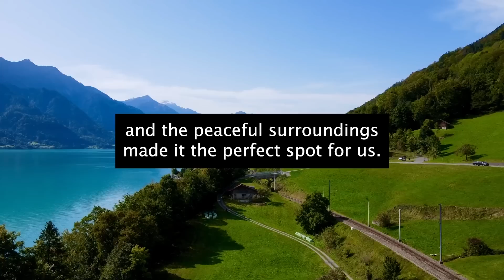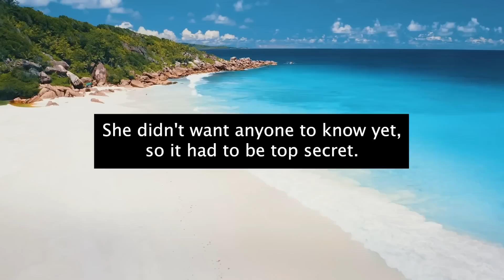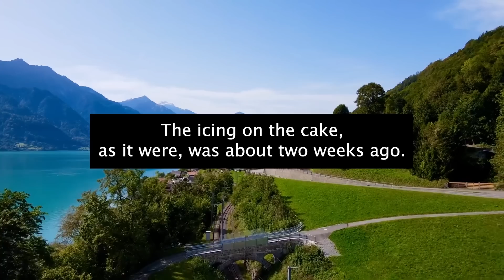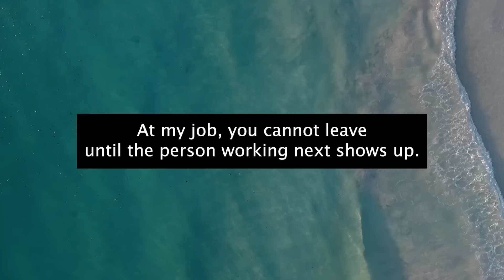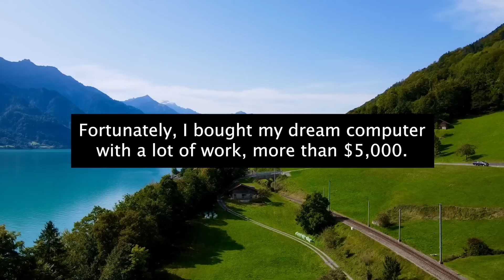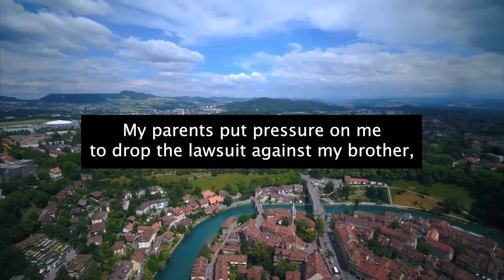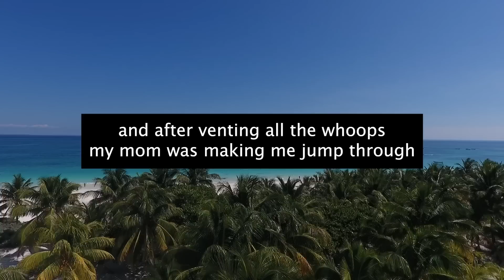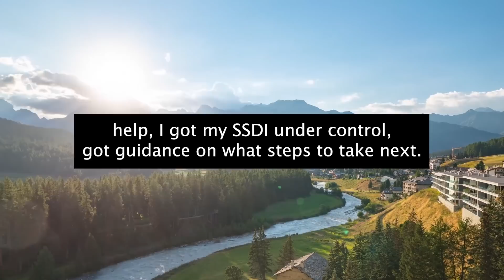Karen Put Up SIGN On My Land Claiming She OWNS My Property!